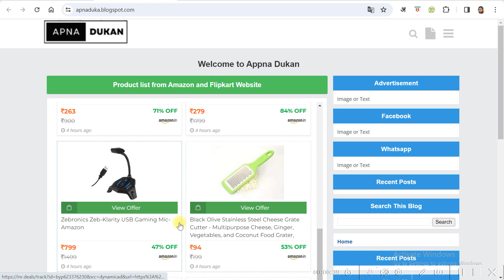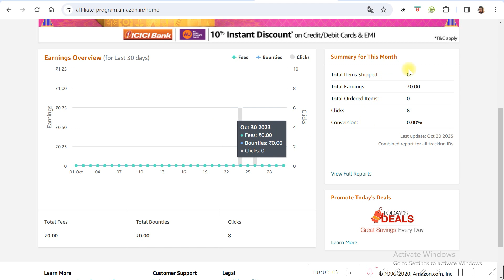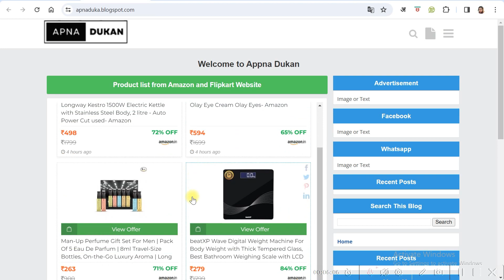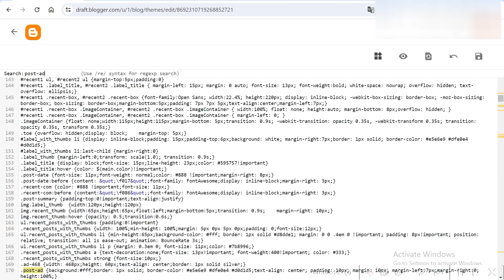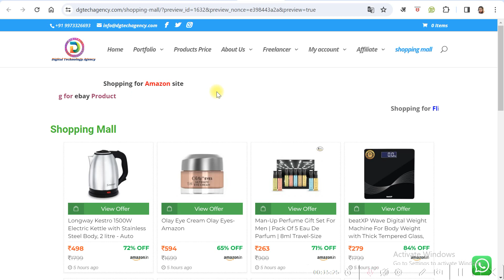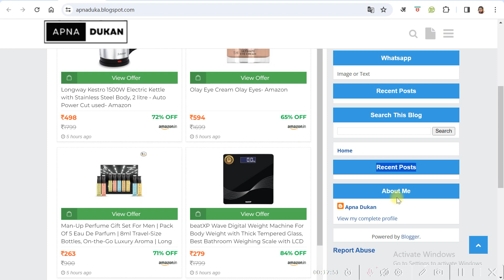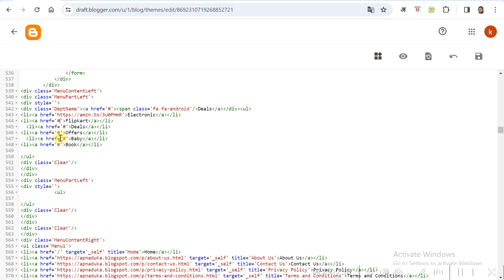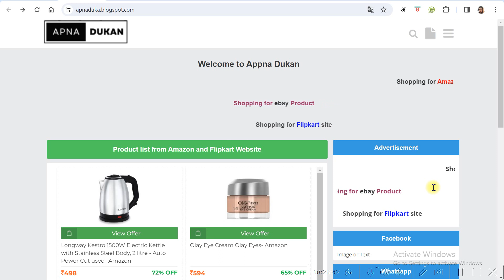🙏🏻बिलकुल Free में Amazon Affiliate Website बनाए I ✔️how to create affiliate website in blogger 2023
Titl-

► Use for Referral Code and achive Rs50 bonus : BYP620S
►eCommerce video playlist : How to Create an eCommerce Website wi...
►Video Description:
so hello dosto hamne amazon affiliate website ka part 2 video upload kar diya hai jisme ham  बिलकुल Free में Amazon Affiliate Website banane ke bare me bat kiya hai agar aap bhi chahte hai ki एक कोड डालने से आपका amazon affiliate website तैयार ho jay to is video ko jarur dekhna is video me haime how to create affiliate website in blogger ke bare me chahrcha kiya hai agar aap vhi apna amazon ka affiliate website banan chahte hai to is video par fura fokers kigye ek ek step ko dhiyan se dekhye taki aapko iske bare me sampurn jankari mil sake
create a free affiliate marketing website in 10 minutes
amazon affiliate website 2023
amazon affiliate marketing website 2023
affiliate website wordpress 2023
affiliate marketing website 2023
blogging saddam kassim
►Channel Description :
Explore a comprehensive WordPress website design course in Hindi for beginners, covering everything from web design fundamentals to eCommerce integration and SEO optimization. Learn to create stunning WordPress websites with Elementor, boost your site's speed, and ensure it ranks on Google search results. This free full course will also teach you how to take backups and provide a complete A to Z guide on WordPress website development. Get started with your journey to becoming a proficient web designer using WordPress today!"
► Tage

 Thanks for watch this video
                        Pleases